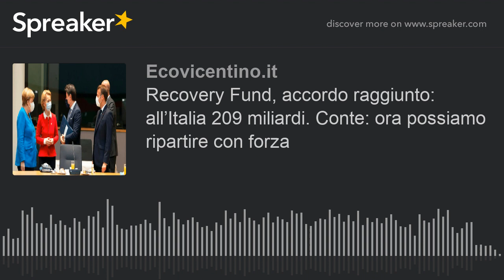Recovery Fund, accordo raggiunto: all’Italia 209 miliardi. Conte: ora possiamo ripartire con forza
E' fatta. L'accordo su Recovery Fund e Bilancio Ue 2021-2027 c'è.